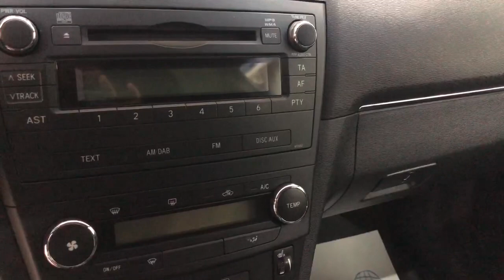Toyota Avensis '2010